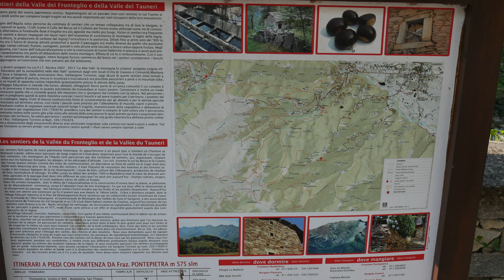trekking colletto del Forno a Giaveno 05/08/19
camminata da Pontepietra a colletto del Forno a Giaveno,15 km con 600 mt di dislivello, camminata adatta a chi allenato

attrezzatura video: Lumix G80